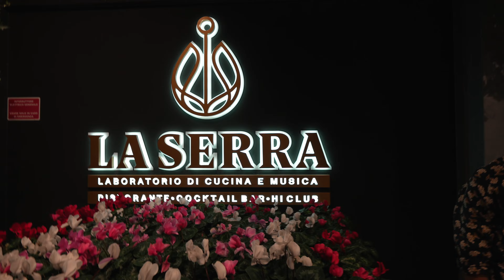Cristian Marchi at La Serra - Civitanova Marche